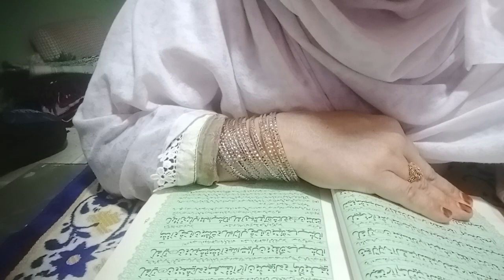Surah Al amran Urdu translation only/Quran pak ka Urdu tarjuma Surah Aale amran ruku number 5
Dr Barira Khan with Tibenabvi Ramzan special
Quran pak ka Urdu tarjuma Surah Aale amran ruku number 5 Urdu translation only
Surah aale amran Urdu tarjuma
Quran pak ka Urdu tarjuma Surah Aale amran
aale amran ruku number 5 Urdu translation only